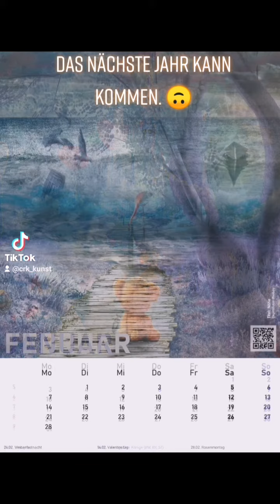2022 von CRK